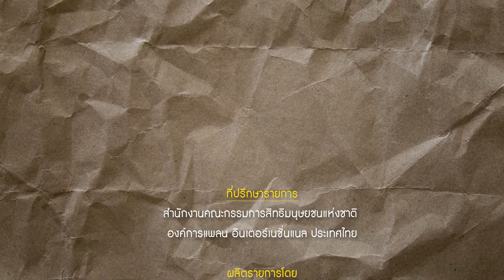รายการ Rights! สาระ EP8 การใช้สื่อสังคมออนไลน์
นำเสนอเรื่องราวเกี่ยวกับการแสดงความคิดเห็นผ่านสื่อสังคมออนไลน์
ที่มีหลากหลายรูปแบบ เช่น Facebook Instagram Line
ซึ่งการแสดงความคิดเห็นหรือการแสดงออกเป็นสิทธิขั้นพื้นฐานที่ได้รับการรับรอง
ในรัฐธรรมนูญ แต่การแสดงออกดังกล่าวต้องไม่ละเมิดสิทธิบุคคลอื่น ๆ
ที่อาจจะนำไปสู่ความรุนแรงทั้งทางด้านจิตใจและร่างกาย
วันที่ 25 กรกฎาคม 2565 เวลา 09.25 น.